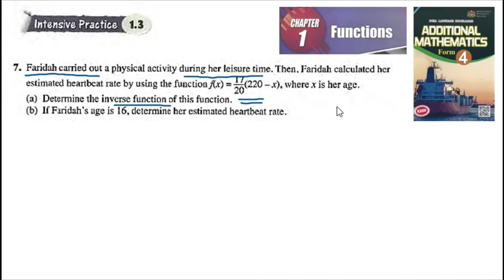Functions intensive practice 1.3 Q7 latihan intensif 1.3 add maths form 4 textbook kssm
Faridah carried out a physical activity during her leisure time. Then, Faridah calculated her estimated heartbeat rate by using the function f(x) = 17
20(220 – x), where x is her age.
(a) Determine the inverse function of this function.
(b) If Faridah’s age is 16, determine her estimated heartbeat rate.